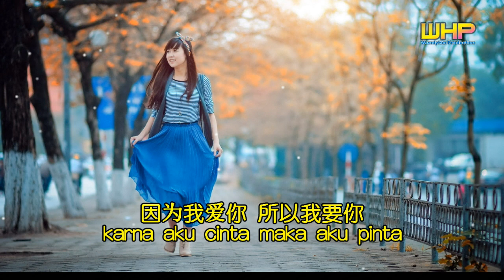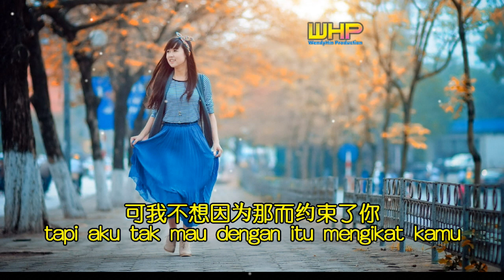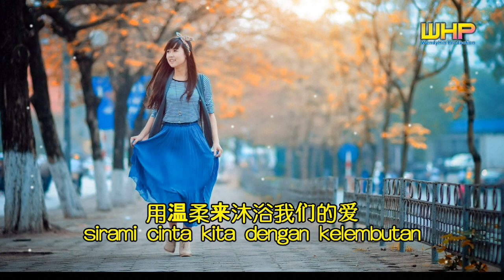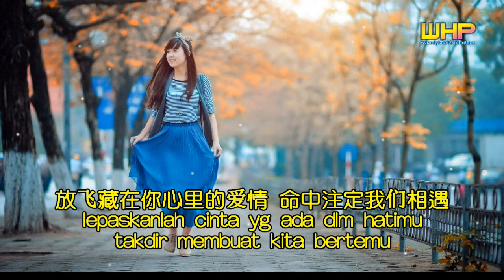KARNA SU SAYANG | VERSI MANDARIN | NEAR & DIAN (COVER BY CARREN LI)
Other version check out with pinyin lirik